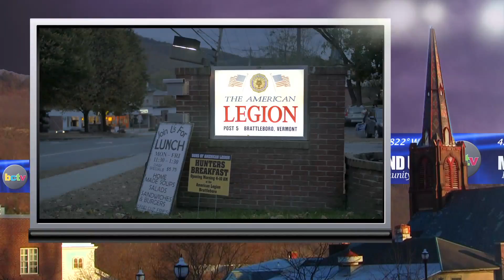5:45 Live: 10/24/14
Plenty of big headlines in this late October episode with footage from the board's long awaited new town manager hire, new content emerging from Keene's Pumpkin Festival riots as well as press conference quotes from NH's top officials as they look for answers, plus new interviews in the Fairpoint workers strike story, and much much more,